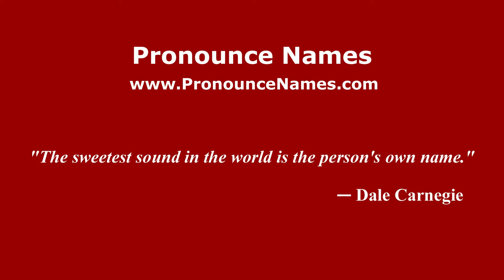How to pronounce Lazar Aronovich Lyusternik (Russian/Russia) - PronounceNames.com